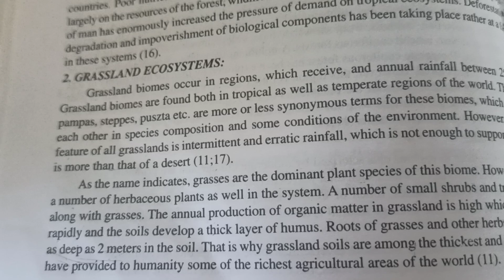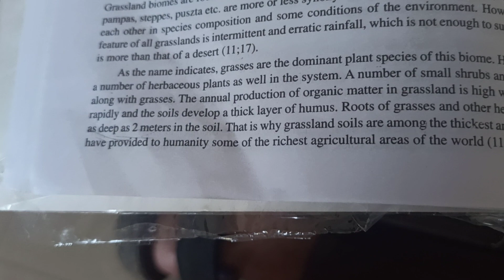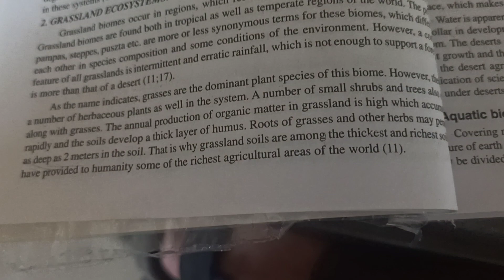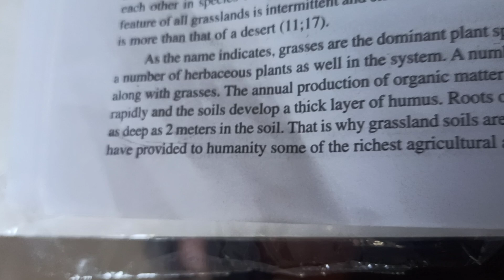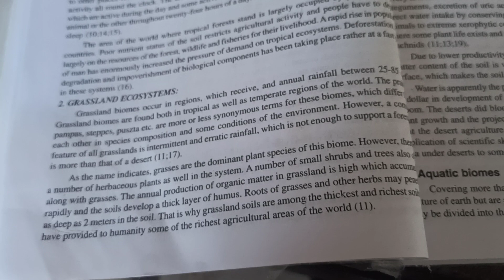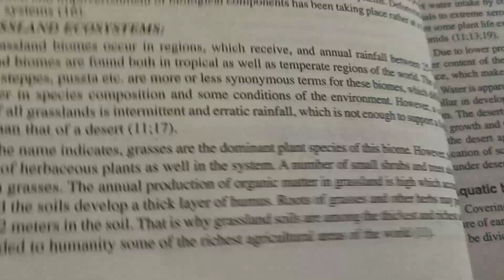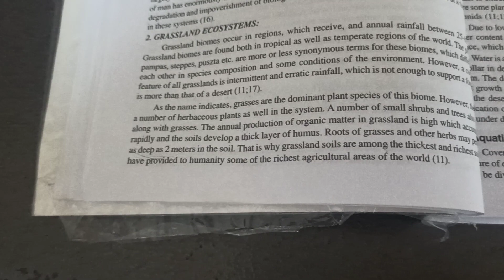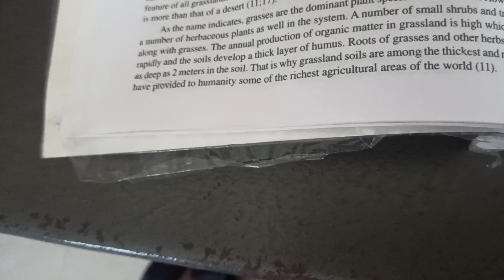Bcom 1 sem chapter 2/part 14 Environmental sci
Structure of gross land eco system